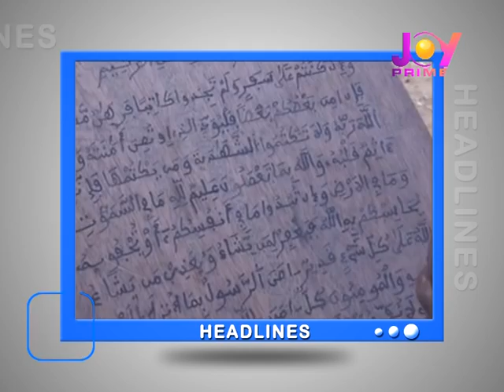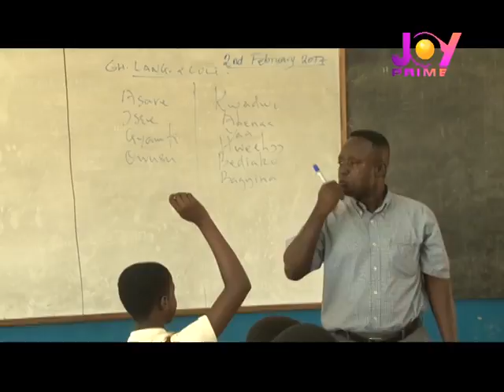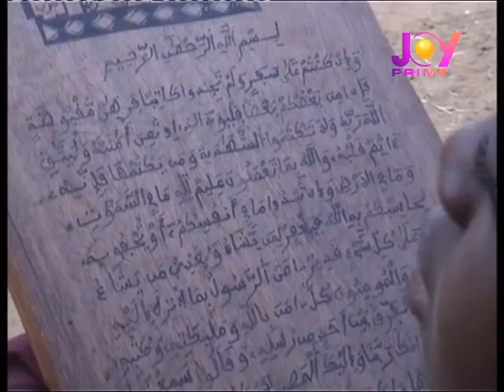NEWS GENENERATION EP 399 FEB 5TH 2017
WATCH NEWS GENERATION ON JOYPRIME EVERY WED 3:30PM AND SAT 12:30PM